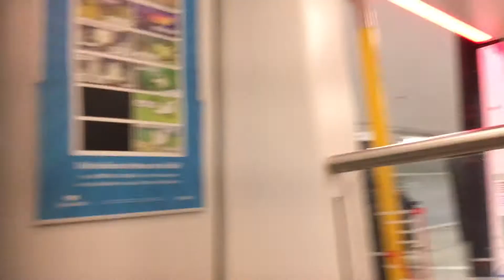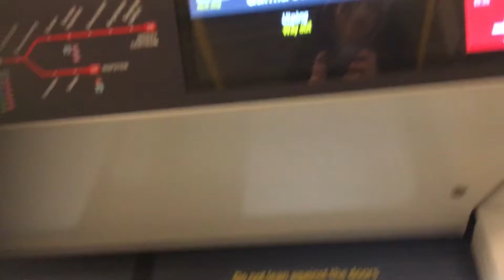Resa med C30 2302+2315